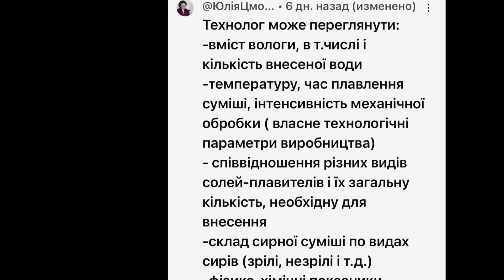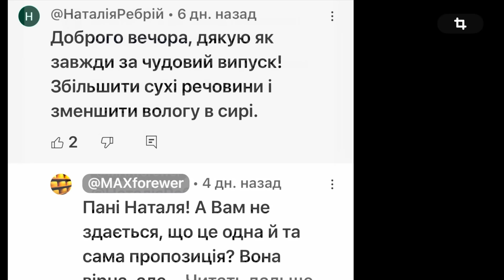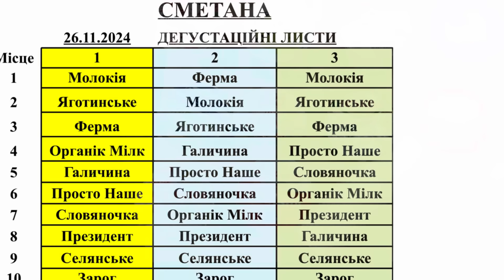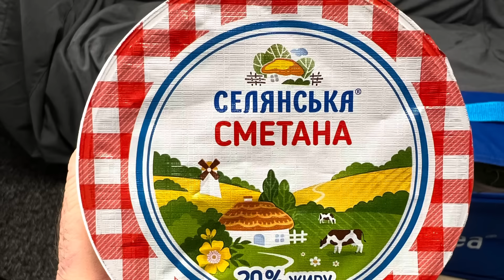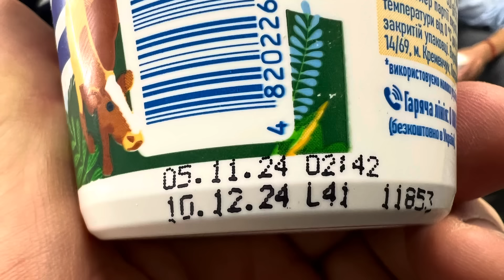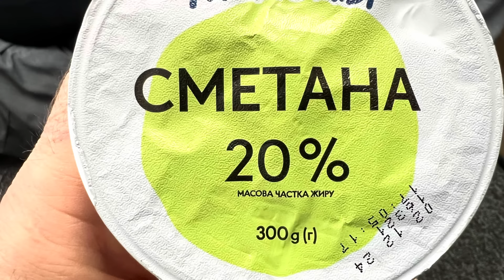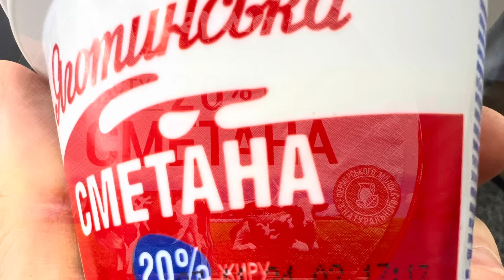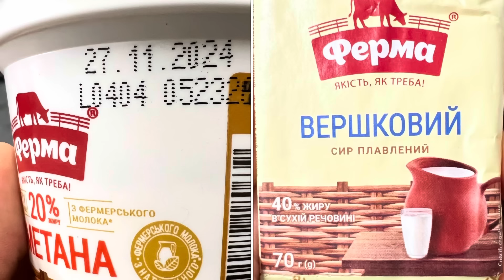Рейтинг Сметани України. Коментарі. Листопад 2024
0:00 Анонс відео
1:25 Питання відео - скільки коштує вода в сирі???
2:30 Відповідь на питання минулого відео
3:40 Результати опитування про свідомість виробника. Не пощастило ТМ Яготинське
4:18 Коментарі по результатам дегустації зразків Сметани